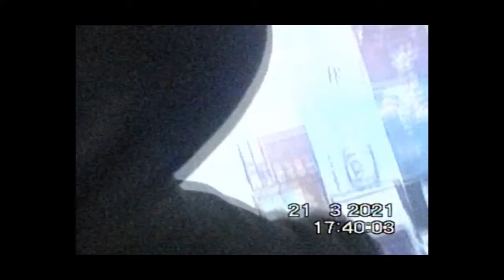Omara - DRY & SALTY (Prod. by SALTY TEA) [Official Visualiser]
Lyrics:

[hook]
Beat cheya7 klit lbera7
Bellou b 808s mel tey lmela7
5alli billehi la7dha
3andi ken ah-
Wait ! rani nsyt'ha
Mokhi y5abbet faya kima batista

[verse 1]
Cannabis, tmar kollu nar w 7chicha
Caviar fi 5ycha
Cave eddar fih 3icha man

look beneath her
Telga supersoaker
Yezzi 3ib ya wlid'ha?

Sakker fomek tosha!!!

Salty blaze that shit up
Now shawty pace that shit up

 *inhale*
Maybe we can stop we done done do done done
Young niggas run to stumble in london
Got no pussy now in my closed agenda nigga
Gotta gotta bounce don't wanna smell the ganja sega

N7ebch chi5a 3tini 7rebch ras ya khouya
T7ebou i7a2et tchammet faya 3douya
Never been blessed denya ray takrahni
Ama jey ngollek bch tosmor elougha

[hook]
5alli billehi la7dha
3andi ken ah-
Wait ! rani nsyt'ha

5alli billehi la7dha
3andi ken ah-
Wait ! rani nsyt'ha

[verse 2]
Imma turn toxic apocalypse
3andi ken blasti fel 7asel

I feel great buddy w ana moftari yuh
I got 9 mates kima costa rica
Na l 5ames fehom kima l mochtari ama
Pluto 7asbinou w houwa monfared
mou fareg !!! (not different)

Baby gouli chkoun harrej
Chkoun ha remz
Hey g mana mou 3adel
Chou 7abeb
Allah yar7em Tooka man
Mou 7amel (can't handle)
3andi ken chour-

[bridge]
Beat cheya7 mela7 kima lgytou bera7
Dry w salty bera3 fisikh w kawera3
5nagt bdit nfera3 take over all MENA
Imma put my venom of the fuckin beat

5nagt bdit nfera3 take over all MENA

[hook]
5alli billehi la7dha
3andi ken ah-
Wait ! rani nsyt'ha

5alli billehi la7dha
3andi ken ah-
Wait ! rani nsyt'ha